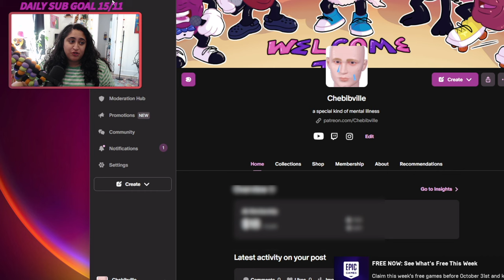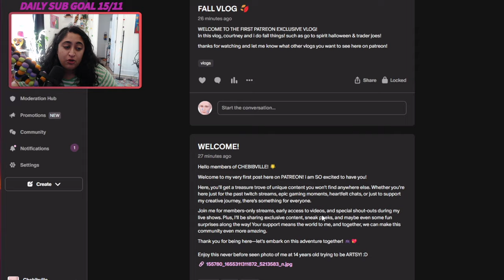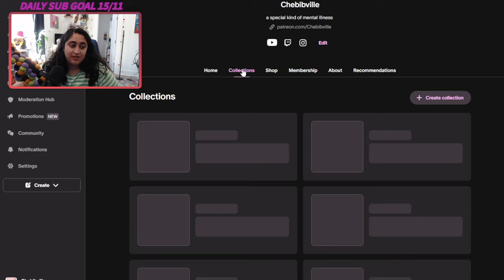i know we havent talked in a while....